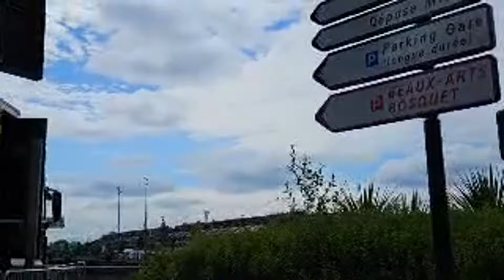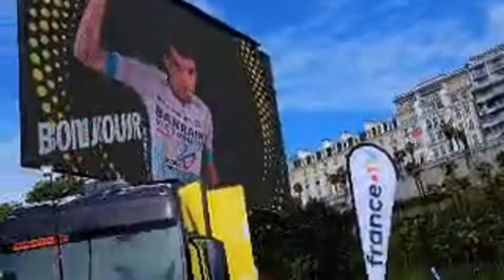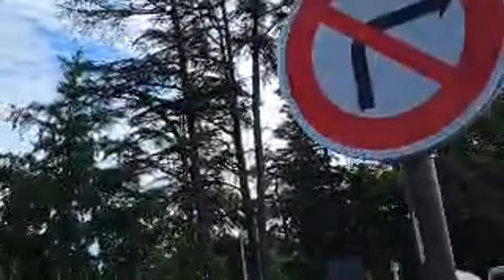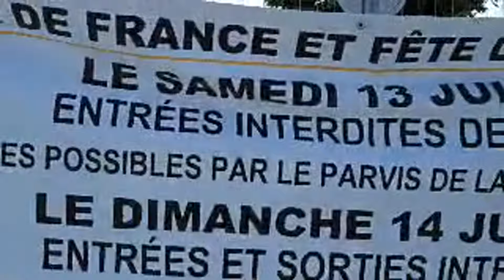TOUR DE FRANCE À LOURDES JUILLET 2024